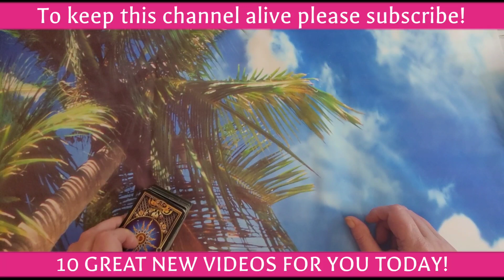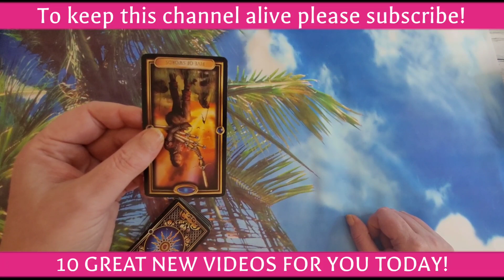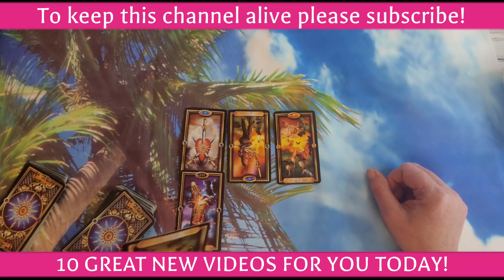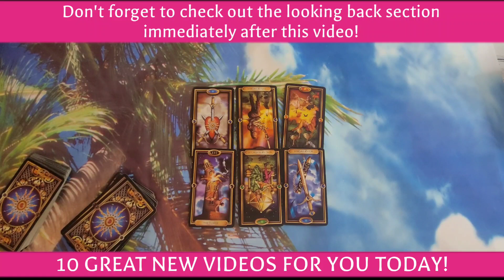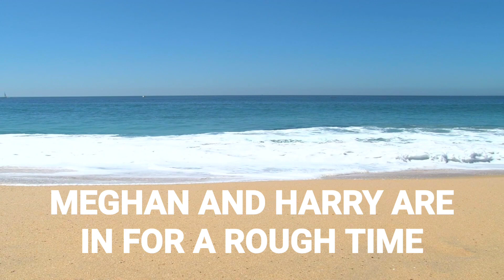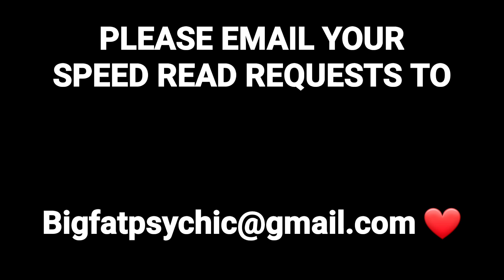SHOCKER freetarotreading neilsean freetarotcardreading pyschic freetarotonline meghan_markle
SHOCKER

Thank you for tuning in to my video! I'm delighted that you found it helpful and insightful. Your support allows me to continue providing valuable and accurate readings, predictions, and insights. As a token of my appreciation, I will be offering live performance psychic reading sessions for subscribers, throughout the year. These live sessions are completely free, as it is my passion to help and heal others, and reflects my caring and empathetic nature. The atmosphere is electric, and you can feel the energy. Many leave feeling better, and I am the proof of afterlife and bring messages that are detailed, accurate and connecting. Thank you for your support, it means the world to me. Click on the "super thanks" icon to make a donation today.

Deck used is called  HANRON ROBERTS TAROT/ AMAZON UK